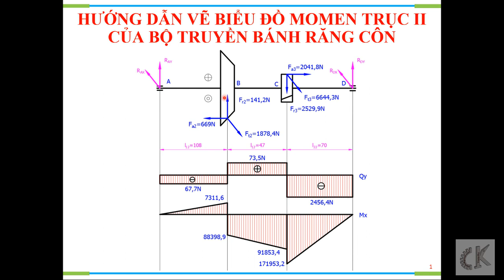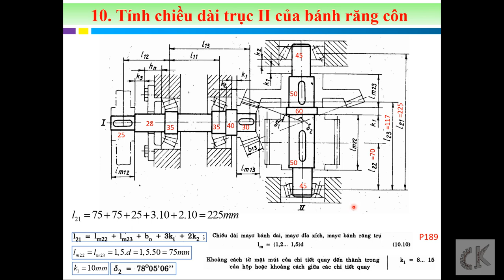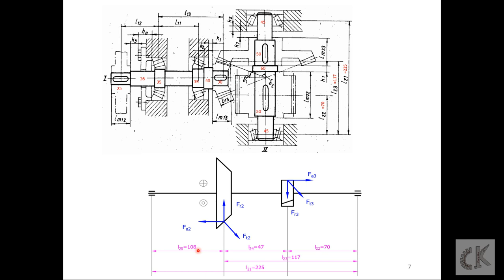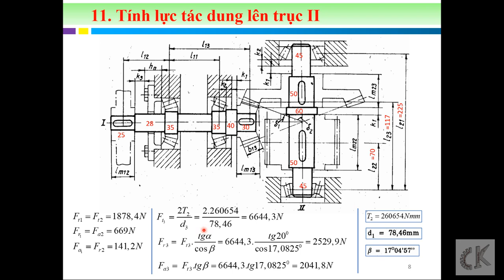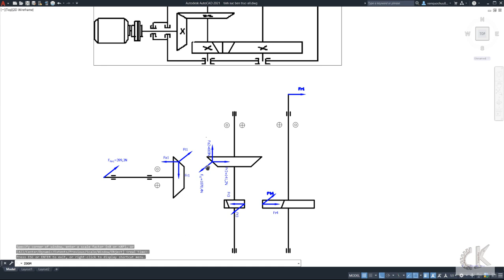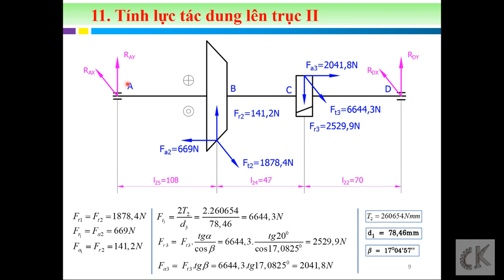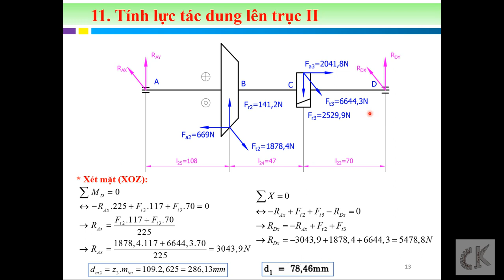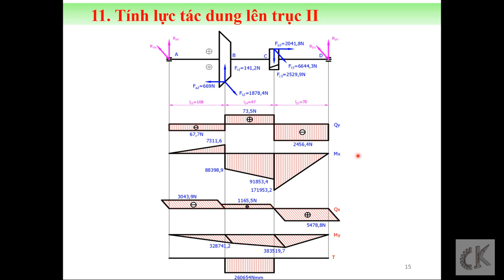Đồ án chi tiết máy-Hướng dẫn vẽ biểu đồ monen trên trục 2 của bộ truyền bánh răng côn.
🎁 Link bài giảng:
1. Tài liệu Pdf:
2. Link clip liên quan:
- Hướng dẫn tính toán thiết kế bộ truyền bánh răng côn - Ví dụ 2-P132 - Trịnh Chất